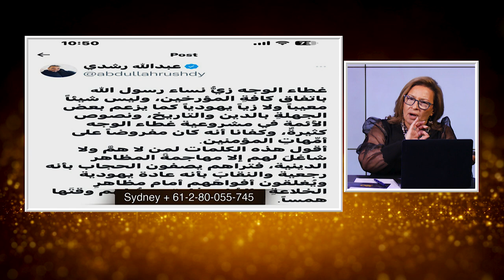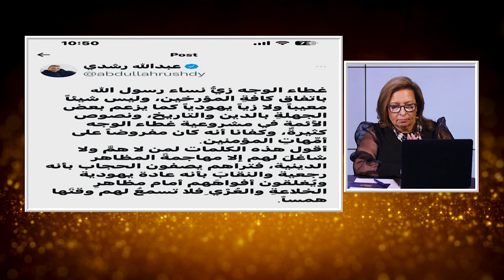المرأة المسلمة | الحلقة رقم 485| بل انهم يعقلون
الكثير من المسلمون اليوم يكتشفون حقيقة الاسلام ويقفون ضدة
و هم علي حق
فكيف نري ذلك في حياتنا و المجتمع اليوم
و ايضا نصلي من اجل المغرب و ليبيا في حلقة هذا الاسبوع